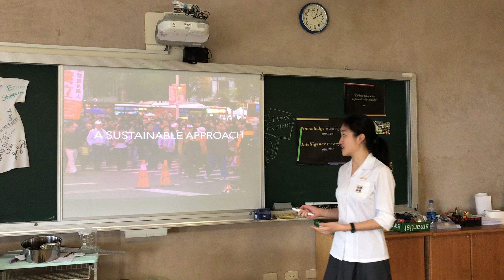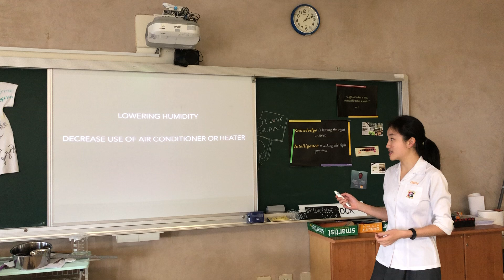A Sustainable Future Begins with a Mud Wall | Jennifer Tsai | Kang Chiao International School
As we are on the brink of a population breakpoint, the world is in need of adopting sustainable approaches to all aspects in our daily lives. In this presentation, the speaker discusses her project on sustainable development in terms of infrastructure for the UNICEF Youth Speech Competition.

Innovative, coherent, and concise. In the span of 120 seconds, the speaker gives a relevant presentation on one of the major challenges faced today -- being sustainable in all shapes and forms.